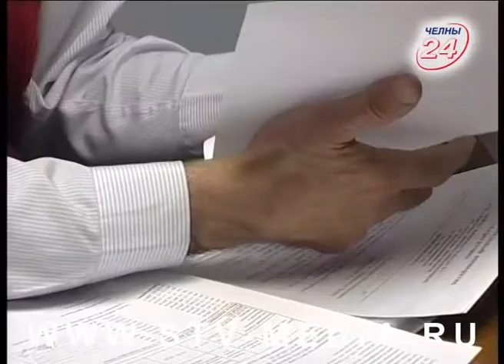В День Конституции – прием граждан